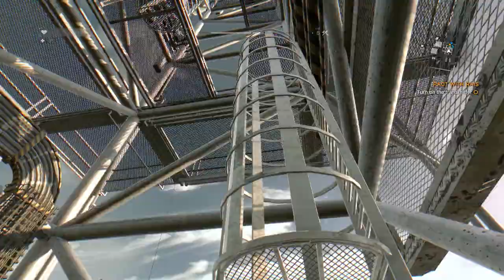► Dying Light - Walkthrough HD - Part 24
◄No Commentary►